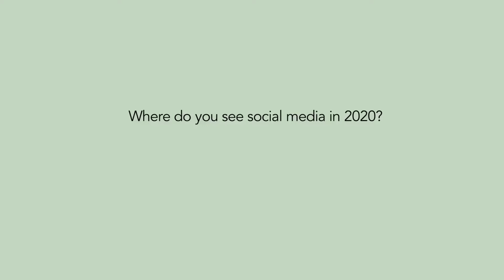Karthi Marshan, Kotak Mahindra, On Social Media In 2020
Social media in 2020 would be no faceboo, no twitter, no google+, no whatsapp says Karthi Marshan,Head Marketing, Kotak Mahindra. In their place will be four new things which one may have even head about. There are chanes that Instagram and Vine may survive.